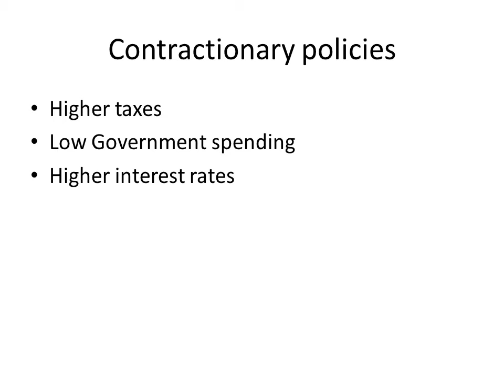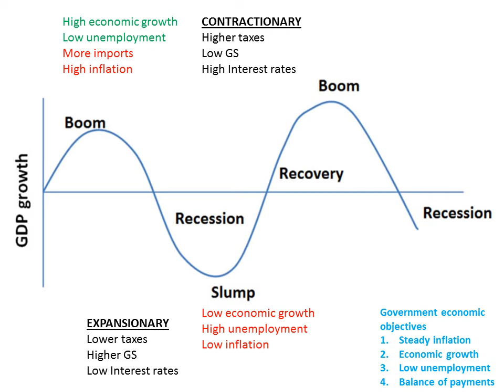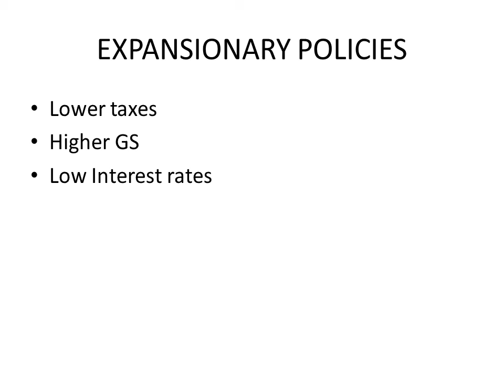WJEC GCSE Business Studies unit 2 section 4 - Intro to economics (p3)